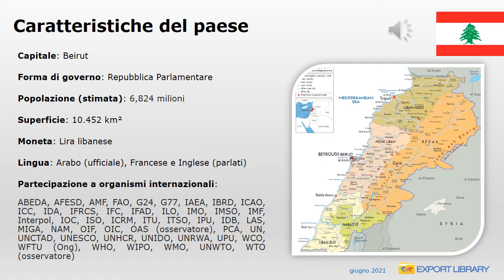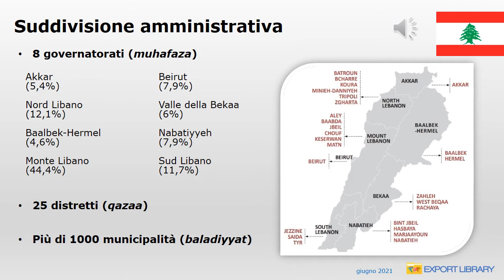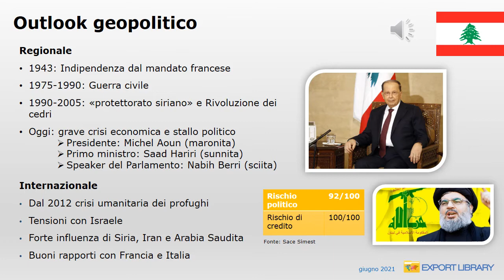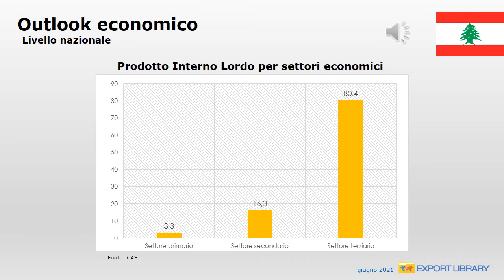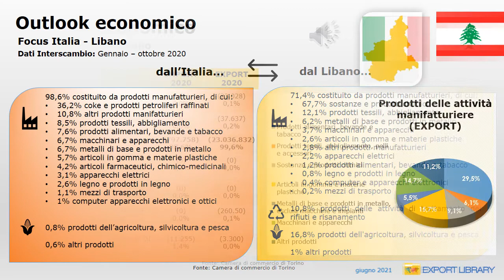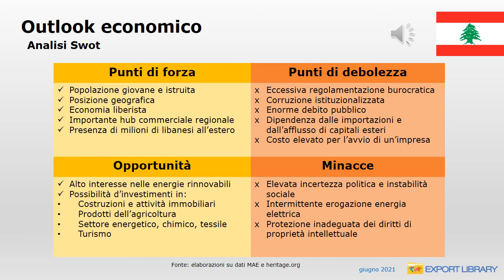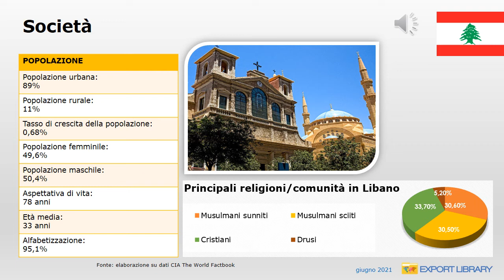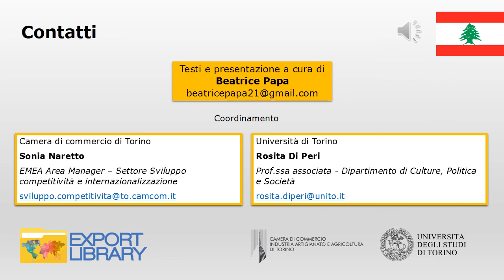Export Library - Libano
La presentazione del Libano nel progetto Export Library della Camera di commercio di Torino